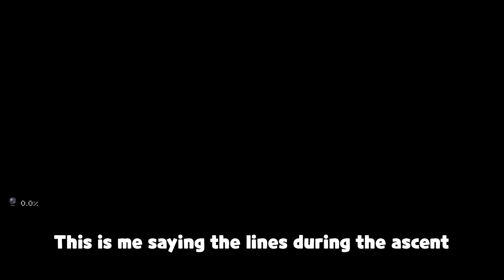THE BIGGEST GAME BREAK I HAVE EVER DONE IN ISAAC.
Eden run! Nothing can beat this game break...┃EWSC (Eden Win Streak Challenge) - 173

Join up, friends! Or not.

My name is Charles Yum. I'm a 24-Year-old male living in South Korea.
I love editing videos. I'm not great at it, but I try my best daily. I don't smoke, but I do occasionally drink. I'm in bed by 12 PM, and make sure I get eight hours of sleep, no matter what. After editing my last video I go to bed, I usually have no problems sleeping until morning. I don't have any trouble waking up, But I do feel fatigued after waking up. I don't remember when I had my last check-up. I'm trying to explain that I'm a person who wishes to live an enjoyable life. I take care not to trouble myself with enemies, like winning and losing, which would cause me to lose even more sleep at night. That is how I deal with society, and I know that is what brings me happiness. Although, if I were to fight I wouldn't lose to anyone.

My favorite characters are Isaac, Magdalene, Lilith, Tainted Lilith, Bethany, Tainted Bethany, and Samael (Modded Character)!